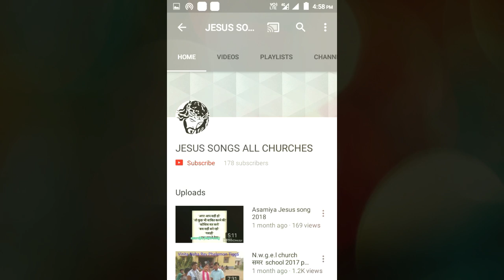उबड़ खाबड़ रास्ता में हीठी चले जाबू ।new latest action song!new sadri Jesus song रांची पेरिस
रांची पेरिस